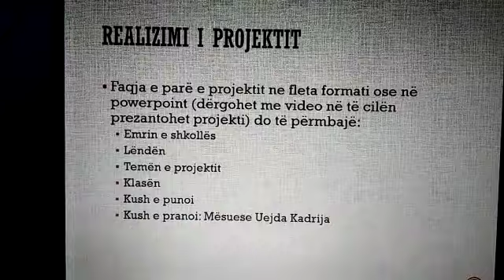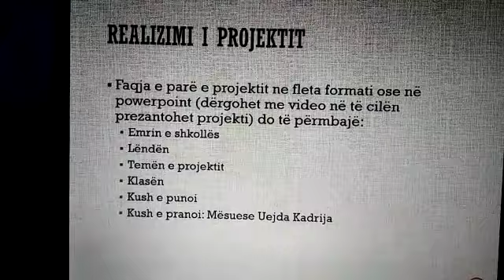Histori 5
Mësuesja: Uejda Kadrija